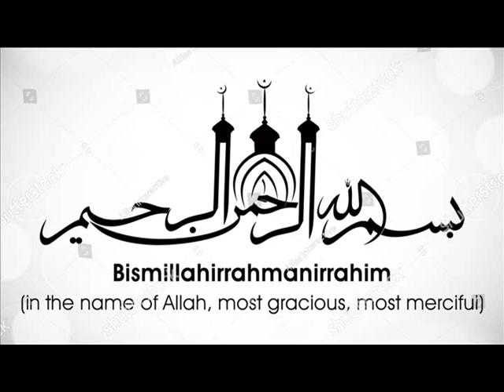আফসোস ইসলাম চাই পর্দার দরকার নাই - মুফতি শফী সাহেব (দা.বা)